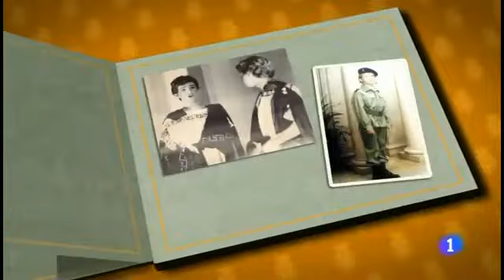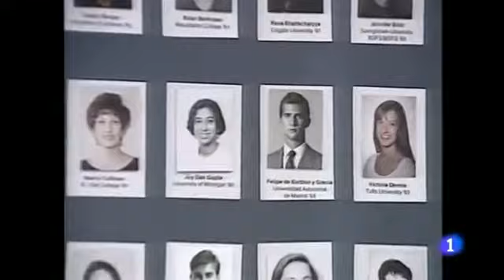Una semblanza del Príncipe. Informe semanal 2/2/13